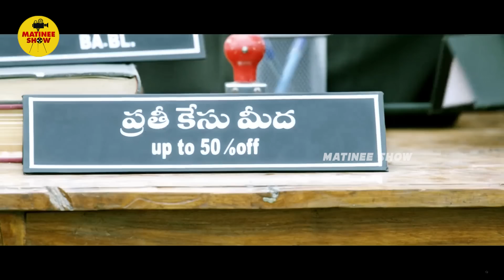Sundeep Kishan & Hansika Motwani New Movie Interesting Court Scene | Matinee Show